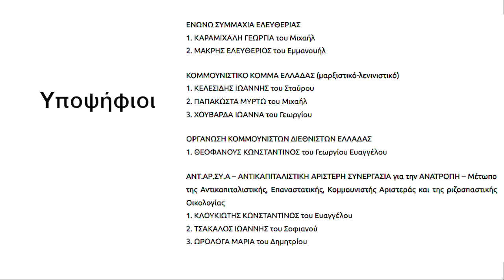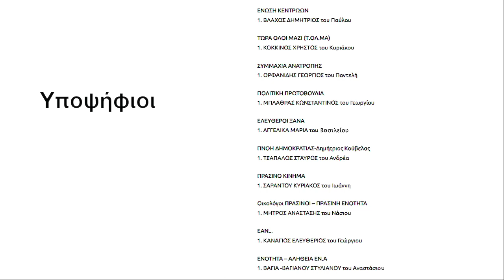ΣΑΜΟΣ ΟΛΑ ΤΑ ΚΟΜΜΑΤΑ ΚΑΙ ΟΙ ΥΠΟΨΗΦΙΟΙ ΤΩΝ ΕΚΛΟΓΩΝ 2023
Τα ψηφοδέλτια 30 συνολικά κομμάτων θα βρούν οι ψηφοφόροι της Σάμου στις εκλογές της 21ης Μαΐου του 2023. Οι υποψήφιοι των κομμάτων ανέρχονται σε 47. Δείτε αναλυτικά στο βίντεο